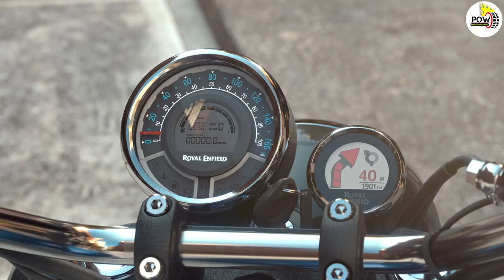Royal Enfield Meteor 350 Pros & Cons।। क्यूं खरीदें क्यूं नहीं।।POW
Guys in this video I am talking about Royal Enfield Pros & cons. If you are planning to buy this bike this video can help you to make a decision. I am sharing all meteor video link here...

Royal Enfield Meteor 350 के सारे वीडियो के लिंकः-